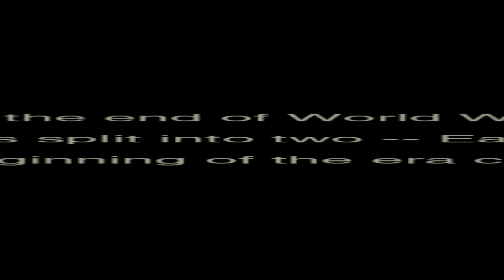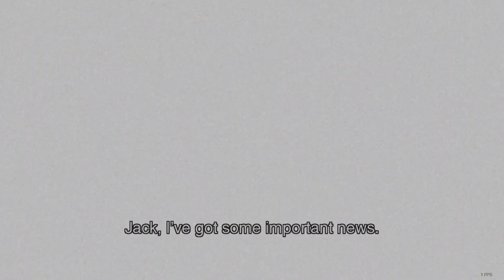COMEDOR DE COBRAS - Metal Gear 3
Esse é o Famoso SNEAKERS, ou SNIKERS
também conhecido como METAL GEAR SOLID SNAKE EATER